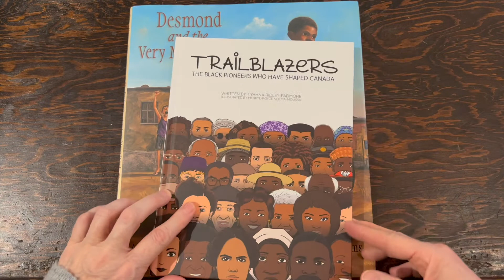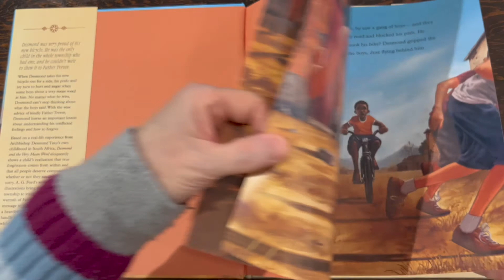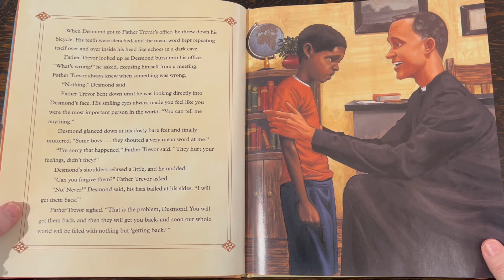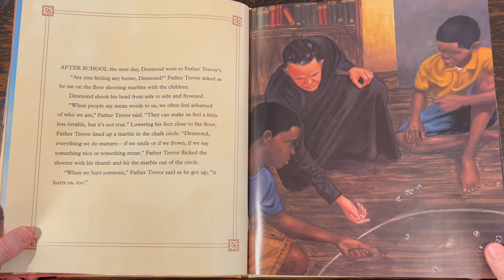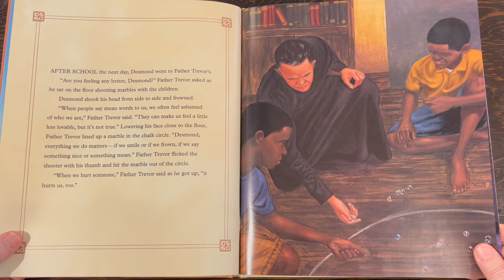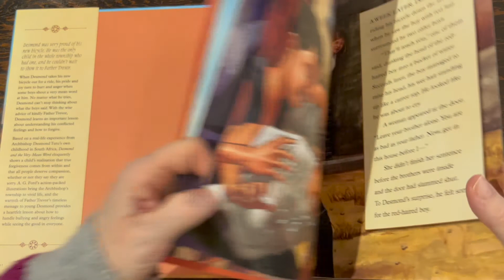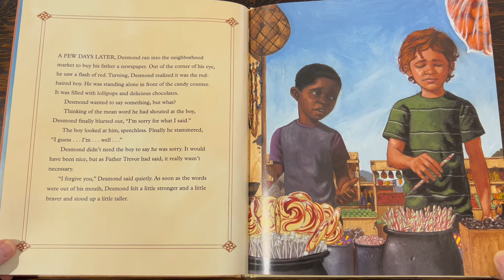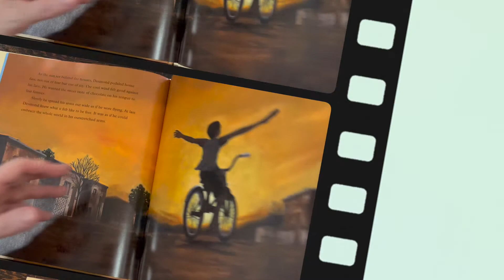Worship, February 27, 2022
Rev Gwen NIcol-Macdonald
Organist/Pianist: Jim Seaborn